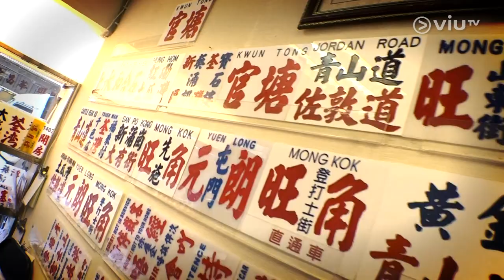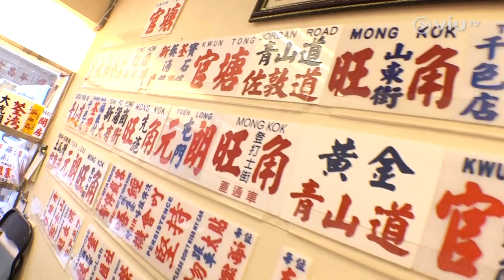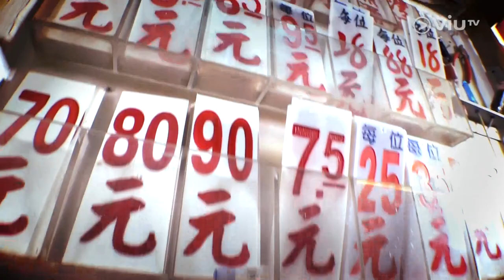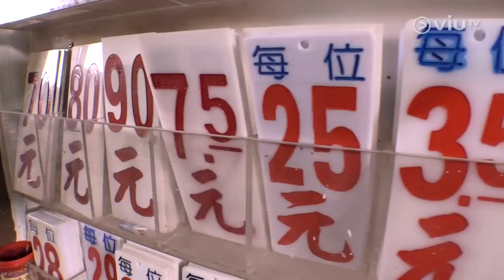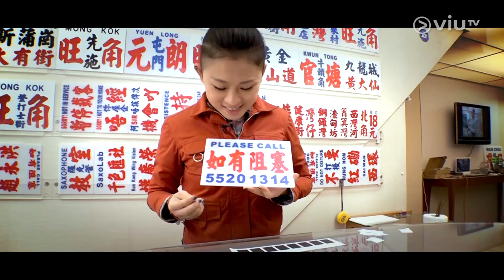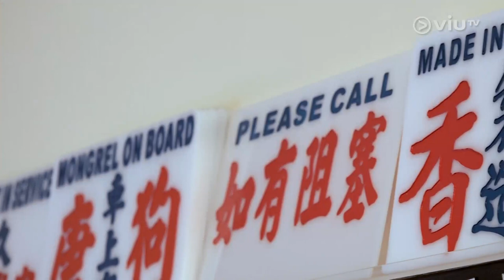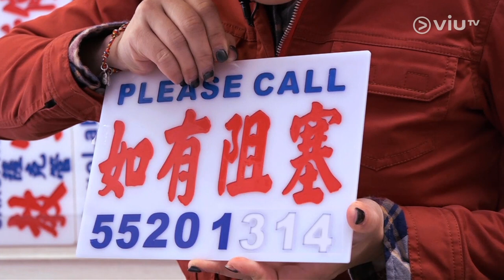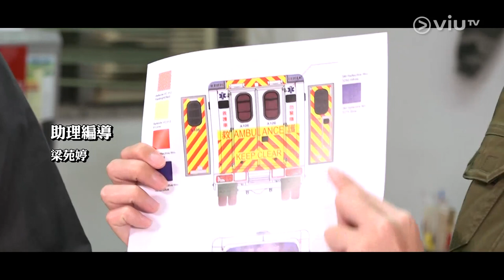《開工》EP 14 - 膠水牌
小巴玻璃前的車頭膠水牌，每個紅、藍色的膠粒字，也是香港人的集體回憶。今集《Good Job》請來第一代紅Van手寫水牌麥錦生師傅與Milky, Helen及Happy細味回憶。